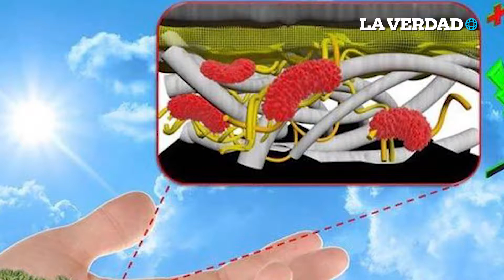Nuevas pilas creadas con papel además son biodegradables.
Las nuevas pilas hechas de papel biodegradables, han sido creadas por Investigadores de la Universidad Bringhamton y la Universidad Estatal de Nueva York.

La posibilidad de que las baterías de papel sean una alternativa ecológica.